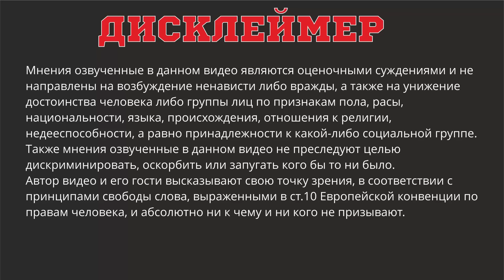Что ждет мужчину в официальном браке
Семейный юрист и психолог Антон Сорвачев рассказывает о том, что ждет каждого мужчину после регистрации брака в ЗАГС.